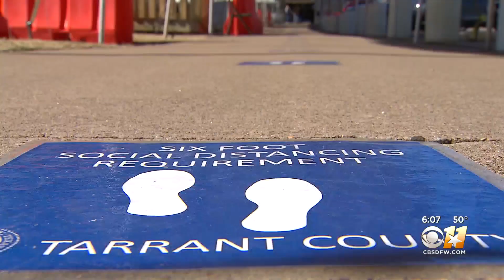Tarrant County Seeing High Demand For COVID-19 Vaccine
As the lines outside vaccination centers in Tarrant County have started to diminish, the lines of people waiting for an appointment are getting longer.